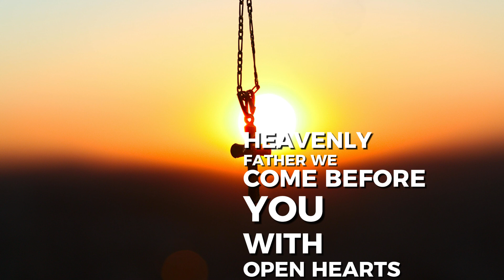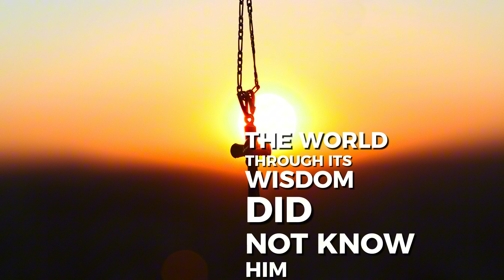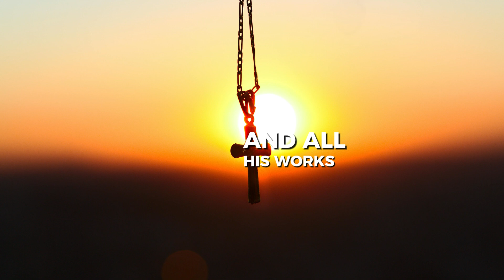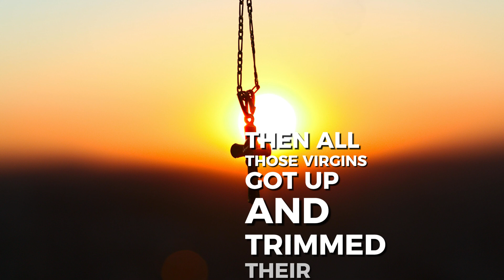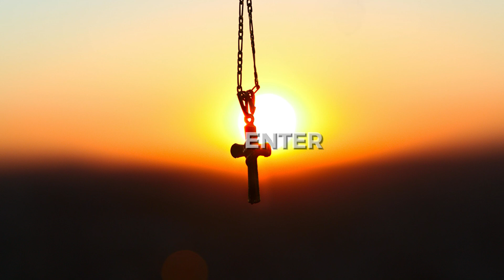Our Daily Prayer #491 Prayer for 2024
Daily Reading for Friday August 30, 2024
Reading 1, First Corinthians 1:17-25
Responsorial Psalm, Psalms 33:1-2, 4-5, 10, 11
Gospel, Matthew 25:1-13